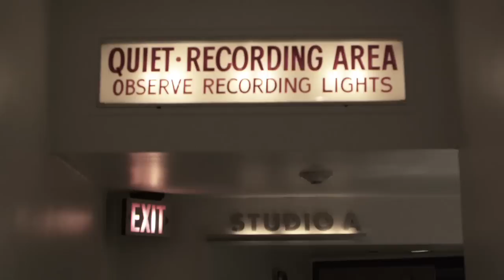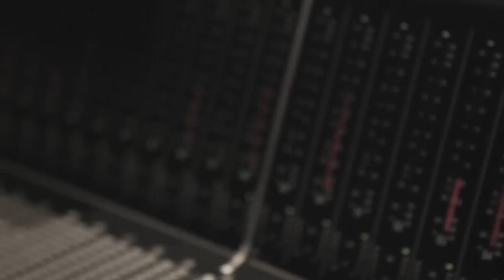En La Oscuridad, Video Oficial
Video del primer sencillo del álbum Lenguaje Universal.
facebook: JUAN CARLOS CORONEL OFICIAL